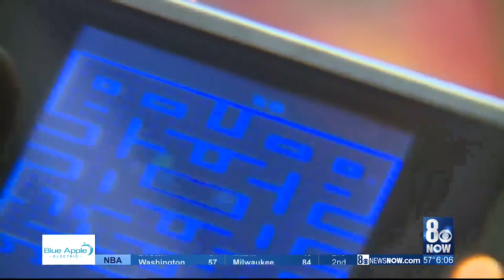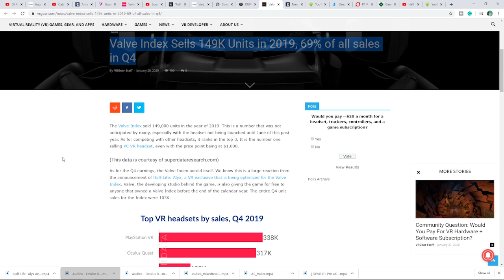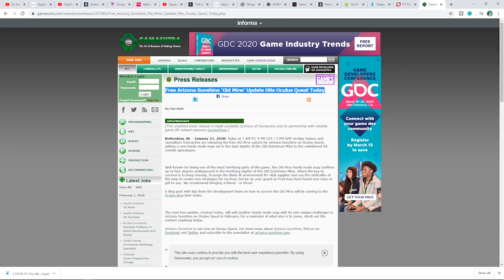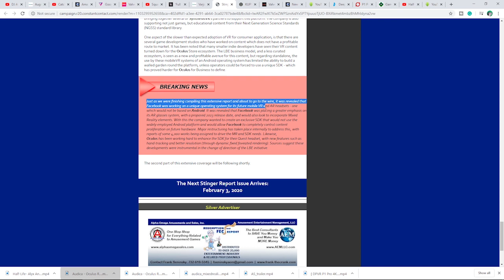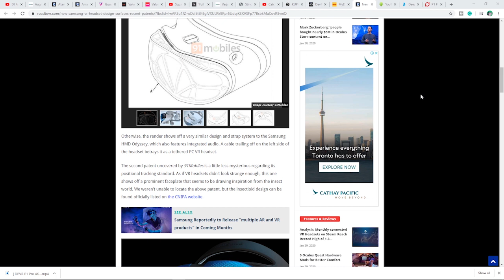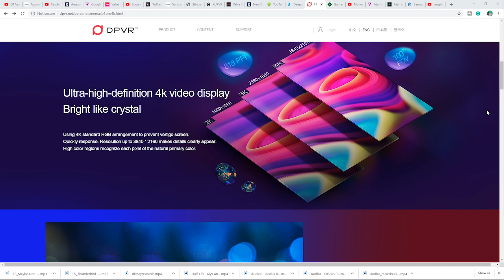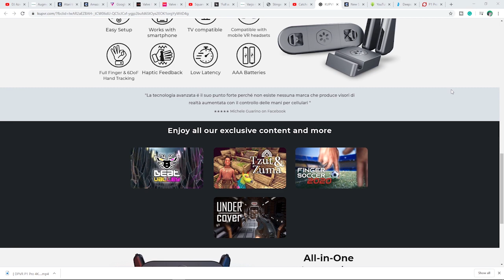VR / AR News - 4K DPVR headset - Atari AR/VR Hotel - Oculus META game updates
Disney new software AR/VR software;
DPVR 4k p1 pro headset
Samsung anticipated rumored headset for the future;
Atari unveiling a new Hotel for VR/AR and esports conferences;
Oculus META  Quest Arizona Sunshine updates;
Valve Index Alyx updates;

4K HDMI cable